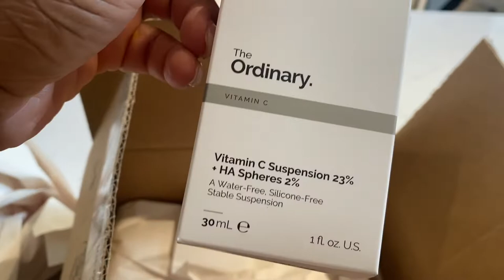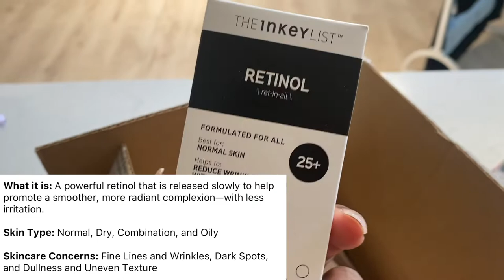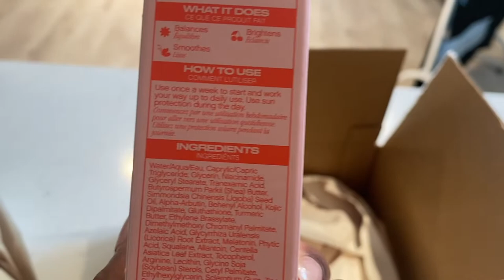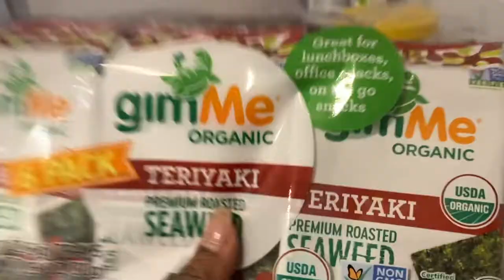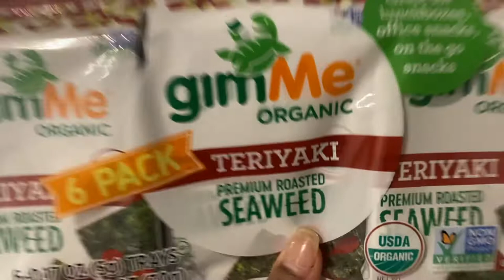Weekly Vlog | Fighting Hyperpigmentation, New Abayas, Work & More!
Hey guys its me, Demmmmmmmi 🥳

Here's another weekly vlog! This week I tackle some fitness goals & unbox some new skincare products & show you guys my cute new abayas! Also have some footage from me working at work lol

Here's are all the links to products mentioned in the video (all opinions are my own, no check has been cut 🤣😭)
**SKINCARE**
GARNIER MISCELLAR CLEANING WATER

FUNKY FADED BY TOPICALS

INKYLIST RECTINOL

THE ORDINARY VITAMIN C

CERAVAE EYE CREAM

CERAVE HYDRATING FOAM CLEANSER

DICKINSON'S TONER

ALIEXPRESS ABAYAS
GRAY ABAYA

BLUSH//PINK ABAYA

VIDEOS MENTION

Here are some of my other vlogs I think you will LOVE!

MODEST CLOTHING
AL SHAMS ABAYAS

FAQ
Q. How long have you been Muslim
 A. 27

A.Jerseyyyy

Q. What softwares do you use?
A. iMovie for editing, Canva & Photoshop for thumbnails.

Q. What other equipment do you use?
 A. Neewer Ring Light
A. Tripod

k byeeee!

but WAIT, before you gooooooo,
IG & TikToc::  Demidawnxo // YourMuslimHomegirl
&&& Please like my Facebook page! Your Muslim Homegirl ✨